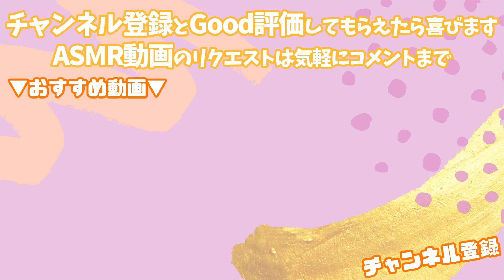【ASMR】耳が喜ぶ女性声優の3dioをタッピングする音- Ear Tapping-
お元気ですか？いっきちひろです。

3dioになってから、マイクタッピングをしていないのでは…！ということに気が付きましたわたしです。

タッピングの音好きなので、自分でやっていても眠くなりますね…
みんなはどんな音で眠りたい？
リクエストあったらぜひコメント欄に書いてね♪

では、おやすみなさい…💤

【ソニー Vlog用カメラ VLOGCAM 】